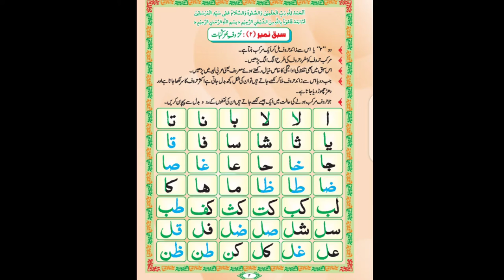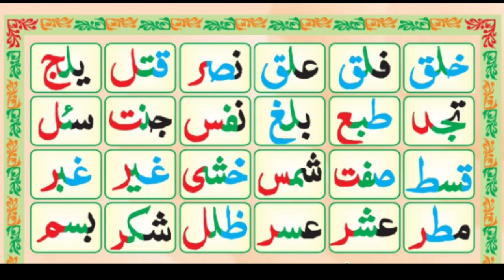Learn Quran with tajweed | Madani Qaida | Lecture#:03 | "Huroof-e-Murakabaat- learn , read Quran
Different words pronunciation learn and read the Holy Quran with tajweed by Muhammad Aqib Gul in a very way ...